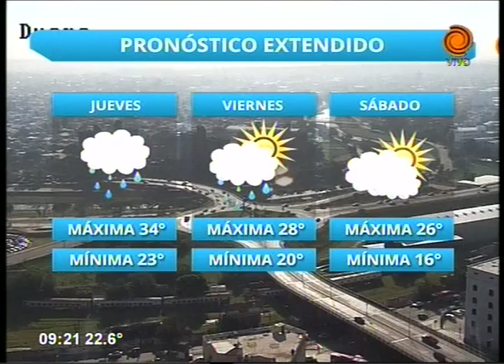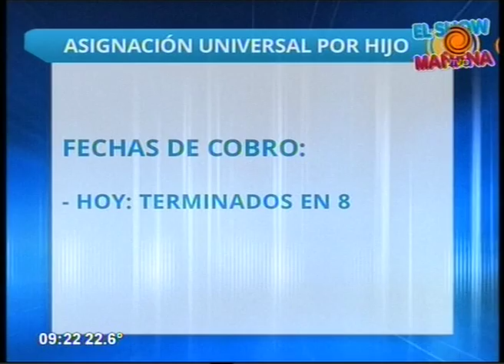Cronograma de pagos y servicios 16 03 2016